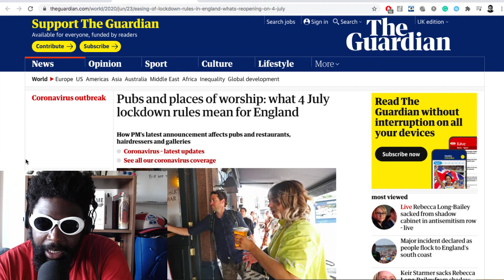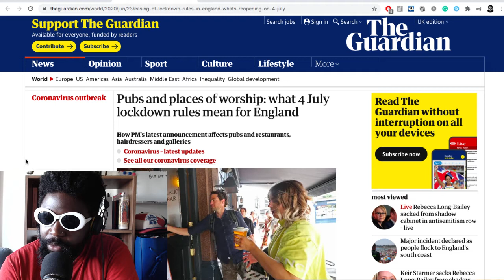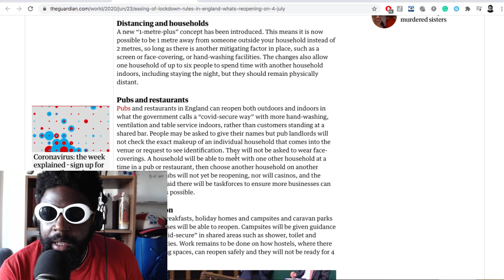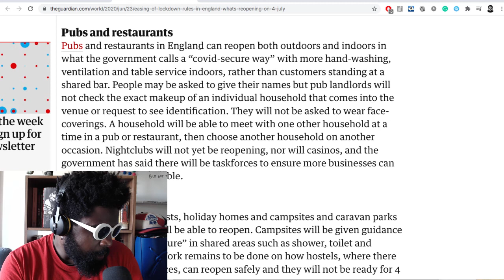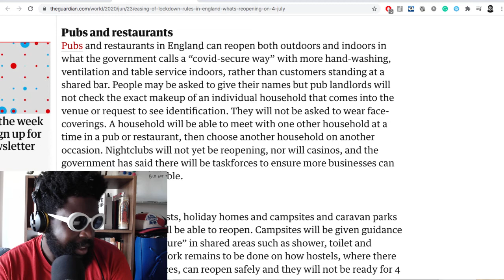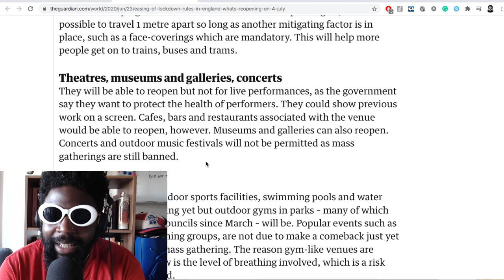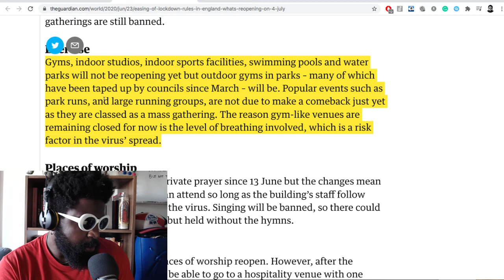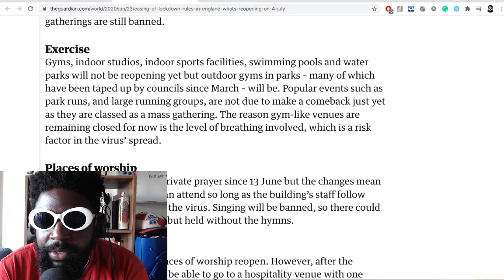The Agostinho Zinga Show #331 | Pints O'Clock